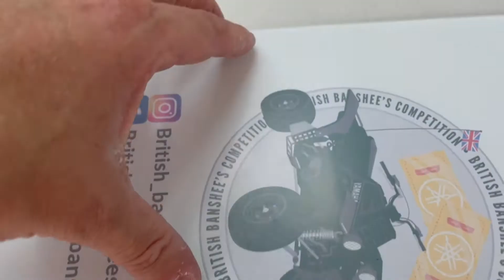Printed Branded Chopping Board | Tempered Glass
Perfect for a shop or cafe owner, or any online and offline chef. Nothing more impressive than a customised printed chopping board.

This quirky little tempered glass chopping board can be fully customised with any design.Being tempered glass, these are fully dishwasher safe and non porous so they are altogether very hygienic. The face of the board has a textured effect, something we like to call a Chinchilla finish.